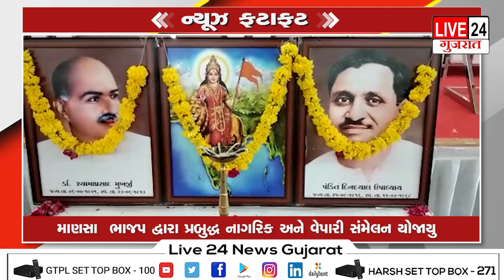NEWS FATAFAT@live24newsgujarat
MEHSANA-384002
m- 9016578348